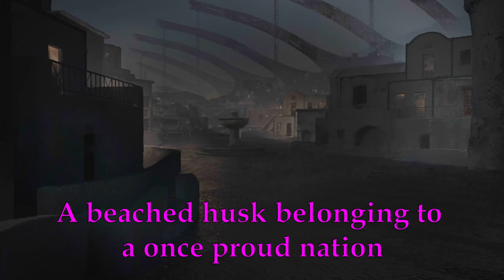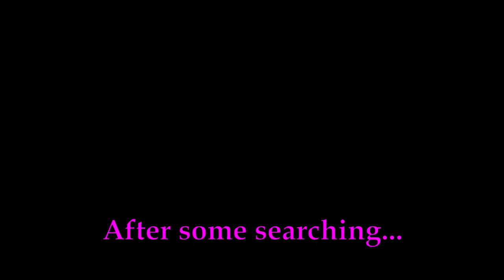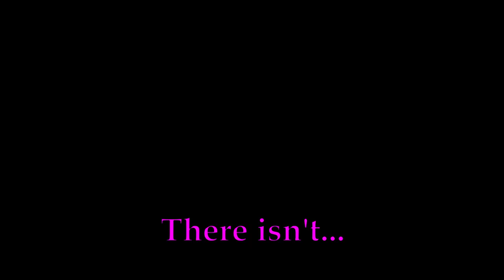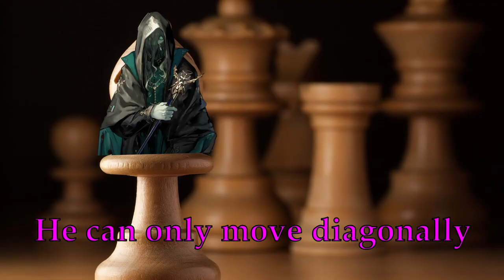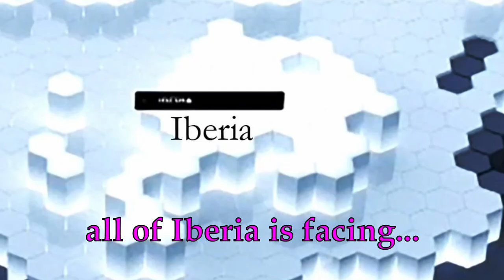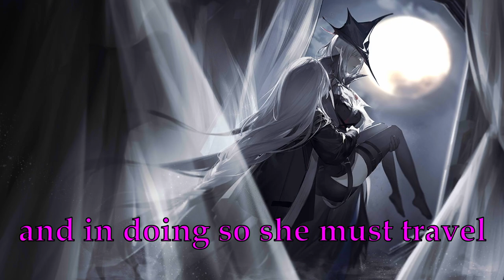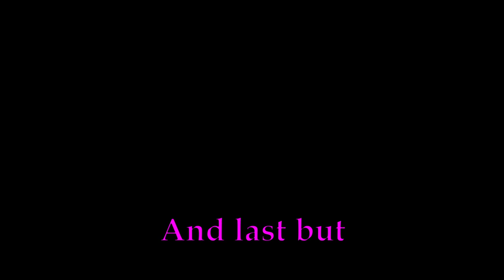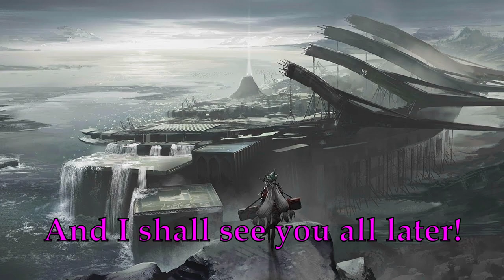How does Lovecraft inspire Sal Viento in Arknights?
So... Sal Viento... quite the fishy town, huh? So let's take a little look into the town and the big themes used in it's story.

Table of Contents:

00:00 - Intro
1:05 - Sal Viento
3:09 - Event Synopsis
11:12 - Decay
13:12 - Existentialism
14:23 - Shadow Over Innsmouth
20:34 - Conclusion

⪢ If you like what you see or want to keep up on my playthrough be sure to hit that big red subscribe button as it helps support channel growth and increases my reach!⪡

Model and Rigging: ArtCircleRStudio on Fiverr